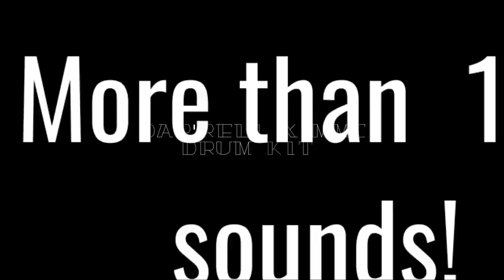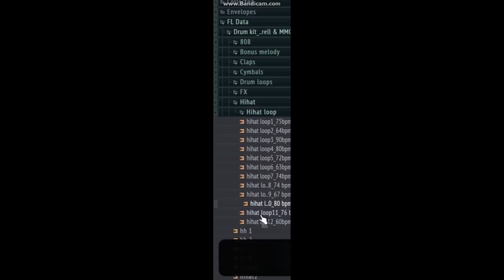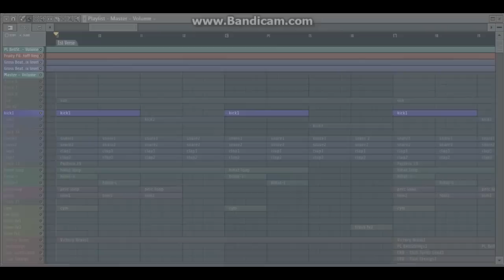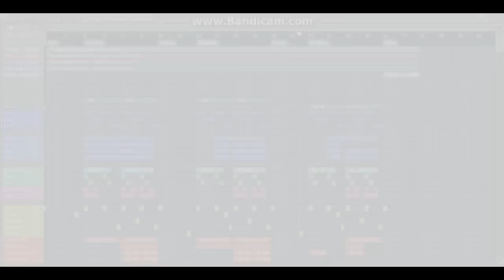Free Drum Kit (2016 Hip-Hop Drum Kit)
Download this free kit, compatible with FL Studio, Ableton Live, Logic and every other DAW